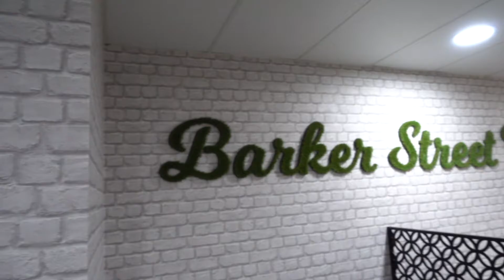My Hospital VeeLog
After a week of being in hospital my doctors let me out of my ward to explore the hospital. Equipped with my new Sony RX100 iv, crutches, IV bag, and my backpack I successfully located the golden liquid known as coffee while also making everyone who saw me think I was trying to escape hospital.